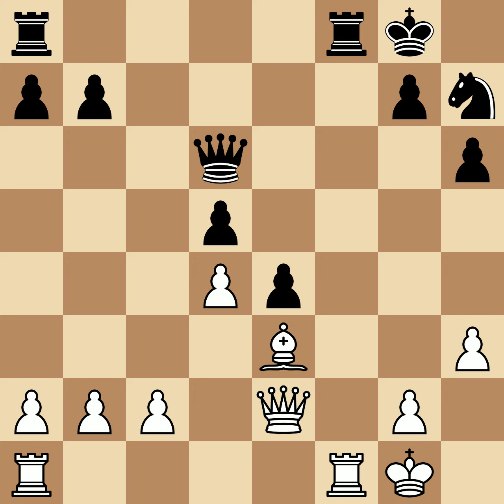Cochrane, John Miles vs Staunton, Howard | London, 1842, 0-1